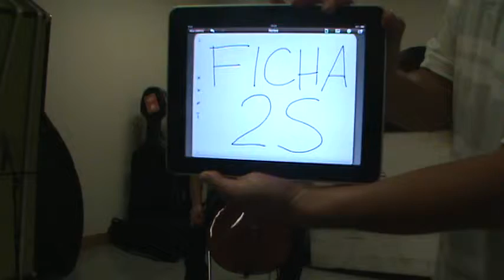2 Rafael cello